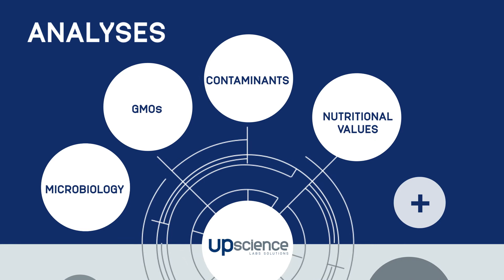Discover Upscience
Attentive to its customers and its changing needs, Upscience laboratories are equipped with state-of-the-art technologies and benefit from a strong R&D organisation to develop standardised or taylor-made solutions to meet the changing needs of their customers as well as new market challenges: food safety, increased traceability requirements, faster analysis (PCR or infrared technologies), development of customised analyses, and guaranteed reliability of results through homogeneous methodology and analysis standards implemented worldwide.